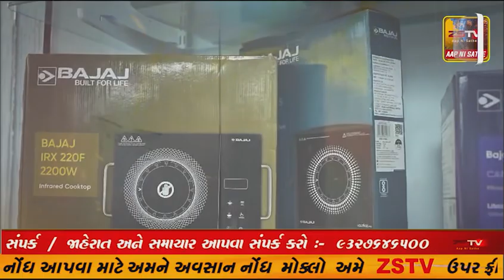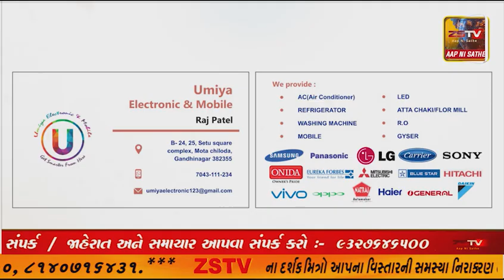ભરૂચ ગોલ્ડન બ્રિજની જળ સપાટી 26 ફૂટ પહોંચતા 48 ગામોને એલર્ટ કરાયા,